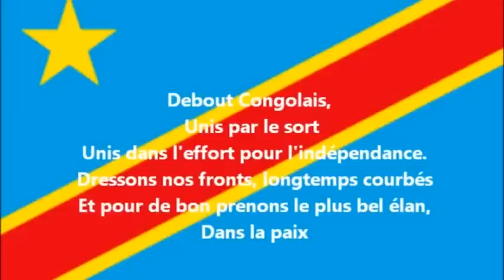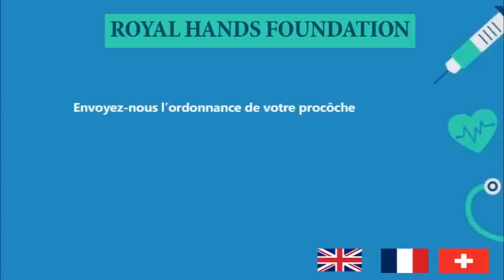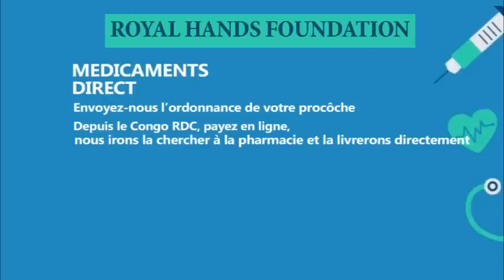BUNAGANA: LE COMPLOT INTERNATIONAL CONTRE RDC ET LA MISSION DE KAMERHE PIRE VÉRITÉ (18/09/22)